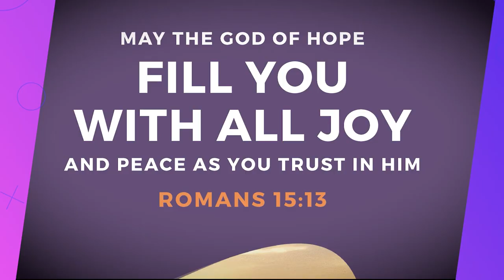Hope for the Doubter - Pastor Rory (Sermon Re-cap 10/10/21)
Ever asked why things happen? Question if God hears us? Doubt if He really cares? Listen in as Pastor Rory Johnston explains how in Jesus there is hope, even for those of us who doubt.

Romans 15:13 May God, the source of hope, fill you with all joy and peace by means of your faith in him, so that your hope will continue to grow by the power of the Holy Spirit.